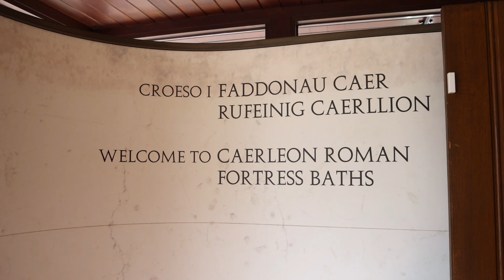CTA Familiarisation visit around Southern Wales - Ymweliad ymgyfarwyddo CTA o amgylch De Cymru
When the CTA visited Southern Wales one of the highlights was a familiarisation trip around Raglan Castle, Caerleon, Tredegar House and the Transporter Bridge - take a look.

Pan ymwelodd y CTA â De Cymru un o’r uchafbwyntiau oedd taith ymgyfarwyddo o amgylch Castell Rhaglan, Caerllion, Tŷ Tredegar a’r Bont Gludo – cymerwch olwg.